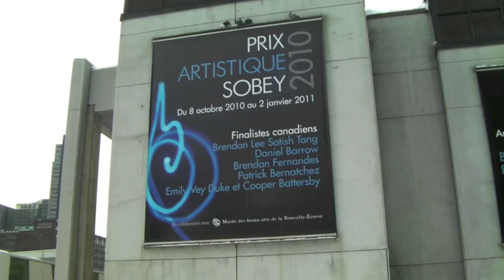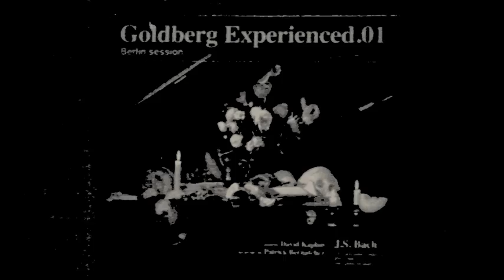The 2010 Sobey Art Award Finalists at the MAC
The Sobey Art Award 2010 exhibition at the Musee d'art contemporain de Montreal featuring Daniel Barrow, Brendan Fernandes, Brendan Lee Satish Tang, Patrick Bernatchez, and Emily Vey Duke & Cooper Battersby. The Sobey Art Award is organized by the Art Gallery of Nova Scotia.